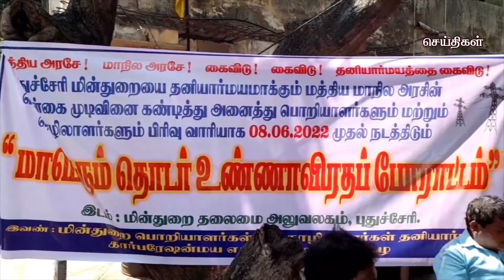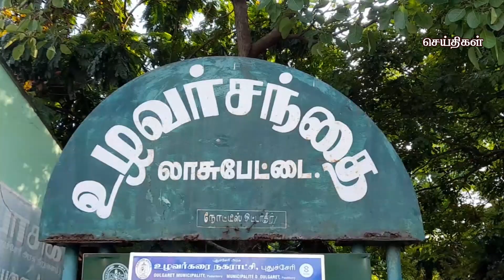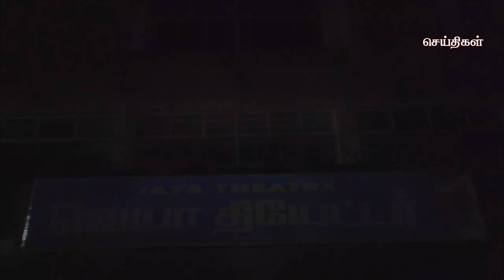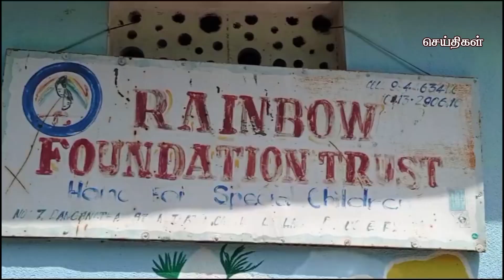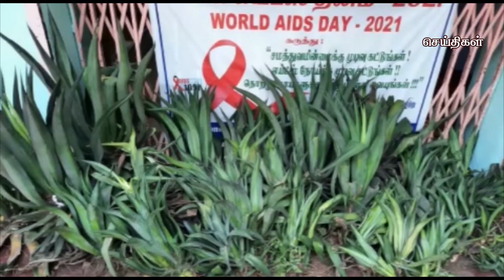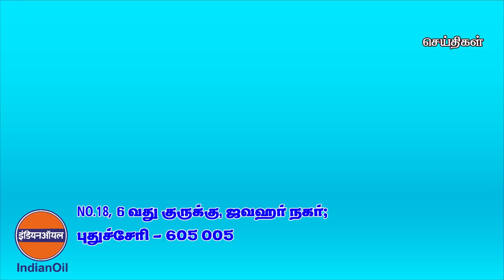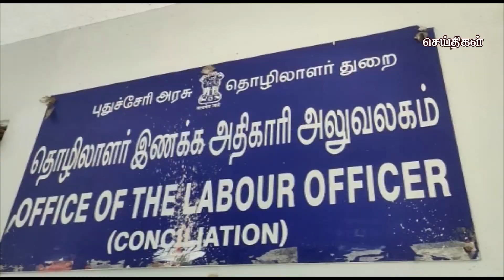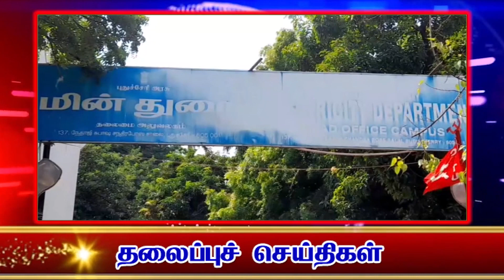கமலா மீடியா செய்திகள் புதுச்சேரி 08-06-2022 Kamala Media News Puducherry